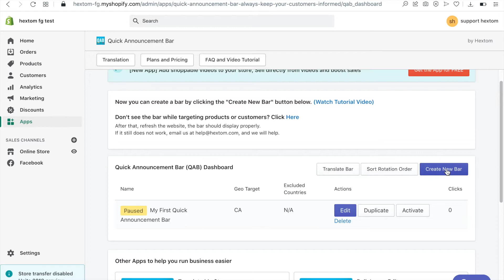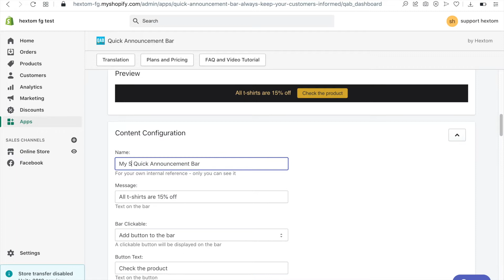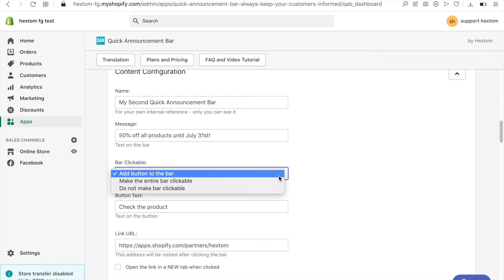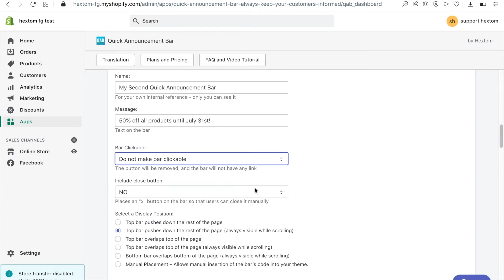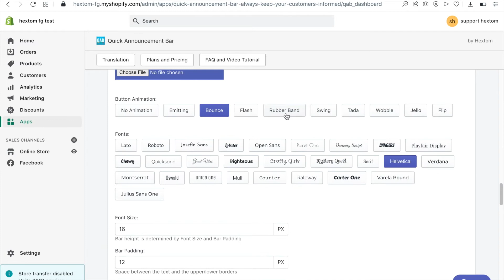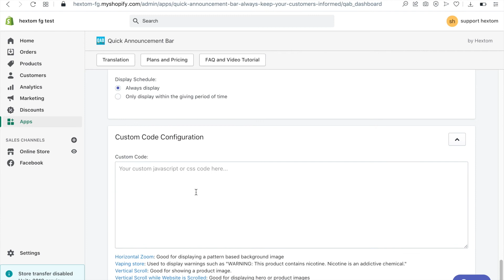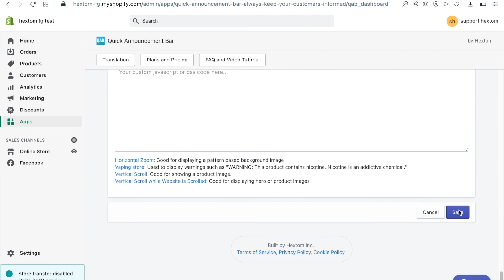Quick Announcement Bar - Intro - Part 2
1. Create the bar in the App
2. View the display on website